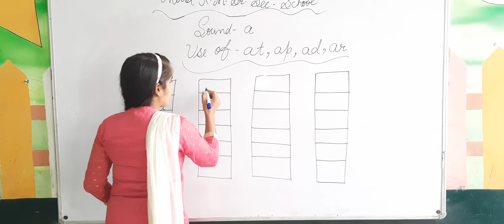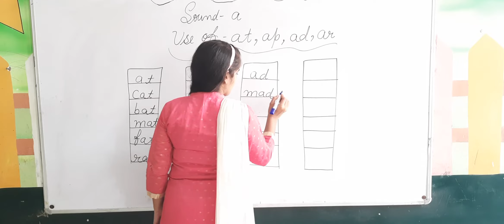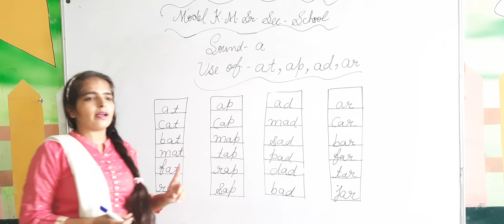Class - LKG Sounds of A words